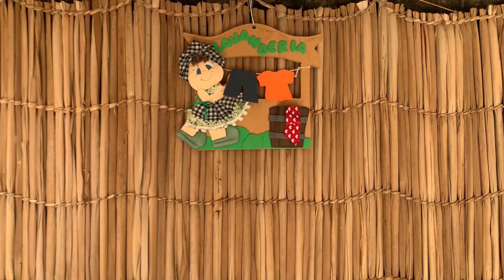Vlog do nosso dia, compramos algo que queríamos a muito tempo, contei um perrengue que passamos e +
Oie pessoal. Tô muito feliz, passamos por um perrengue aqui em casa, entrou água na casa depois de uma forte chuva, mas deu tudo certo. Hoje fiz a cama posta, com muito carinho como sempre, e logo essa cama irá mudar, pois realizamos um dos nossos objetivos, compramos uma cama baú, ainda não chegou, mas realizamos a compra, era algo que queríamos muito, numa casa pequena como a nossa, cama baú é excelente.

Me siga também no Instagram: @casadadam